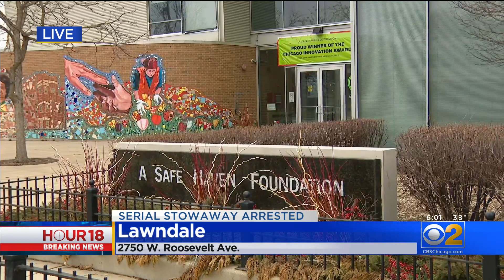Another Arrest For Serial Stowaway Marilyn Hartman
Authorities said Marilyn Hartman left a West Side halfway house where sources said she was staying at went to O'Hare International Airport. CBS 2's Chris Tye reports.